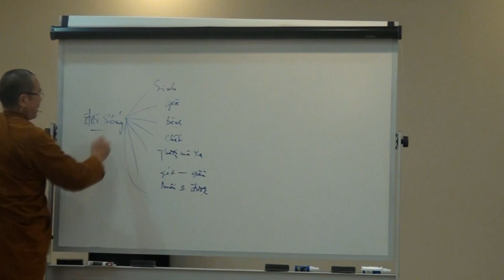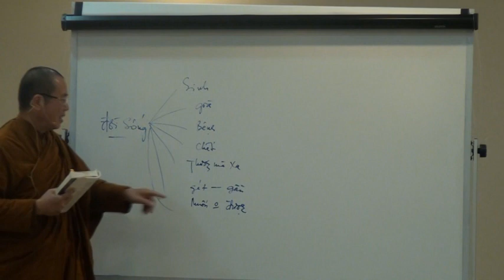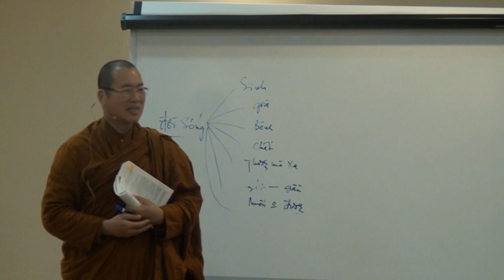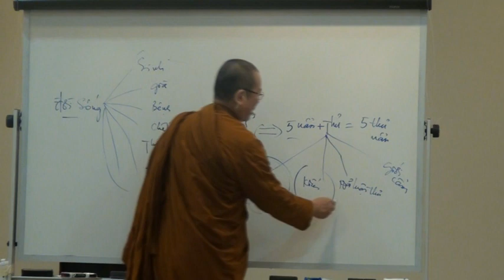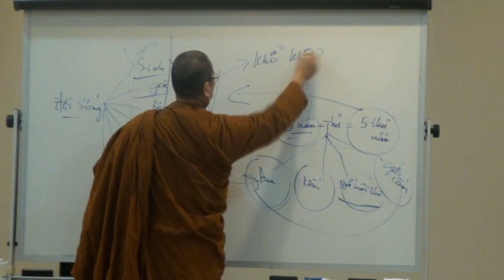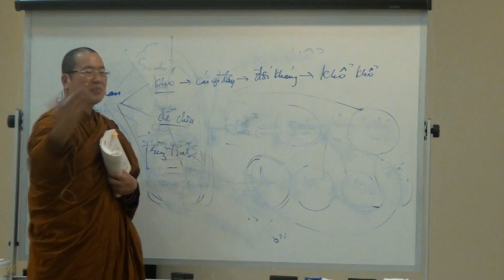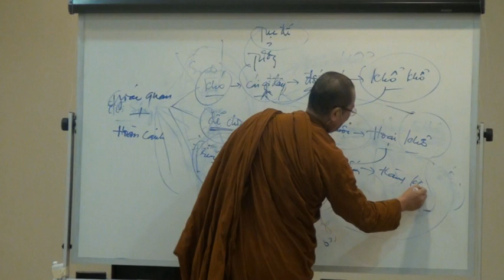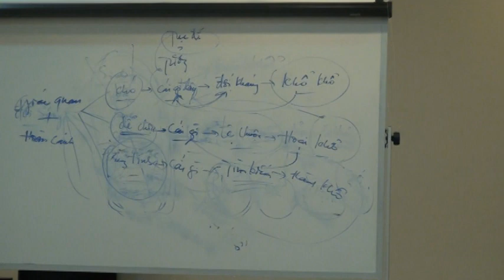6 - Kinh Chuyển Pháp Luân - Hòa Thượng Tâm Hạnh (2/24/2019)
Hòa Thượng Tâm Hạnh , nguyên là Giáo Thọ Sư của các trường Đại Học Vạn Hạnh và Cao Trung cấp Phật Học VN,  quang lâm Đạo Tràng Thuận Pháp để hướng dẫn khóa tu 3 ngày với chủ đề:
“ Ứng Dụng Chánh Niệm Tỉnh Giác trong đời sống ”
Thứ Sáu đến Chủ Nhật - Ngày 22,23,24 tháng Hai , 2019
Từ 9:00 Sáng đến 5:00 Chiều mỗi ngày
Tại Trung Tâm Tu Học Thuận Pháp